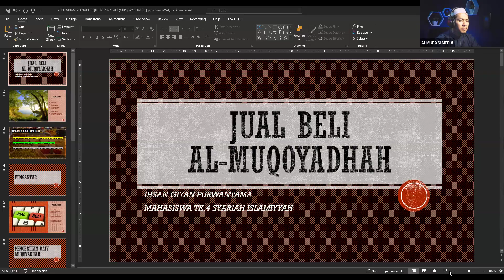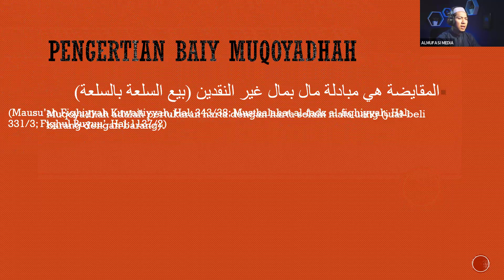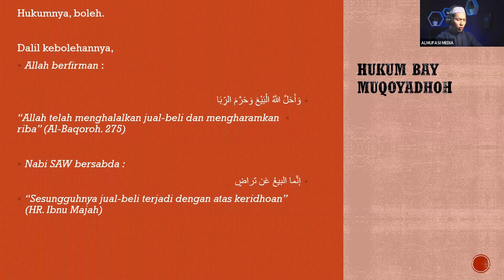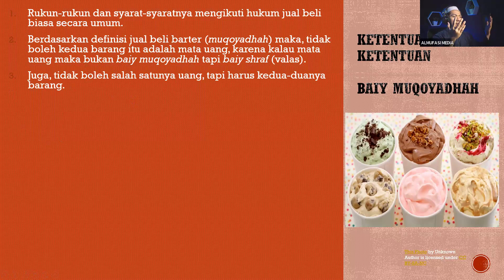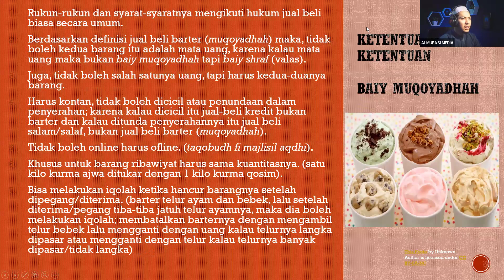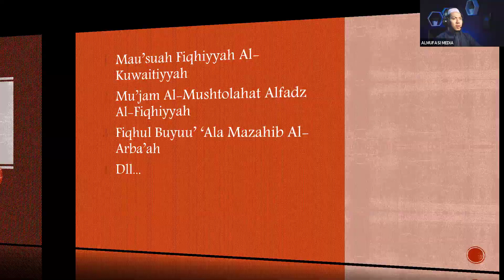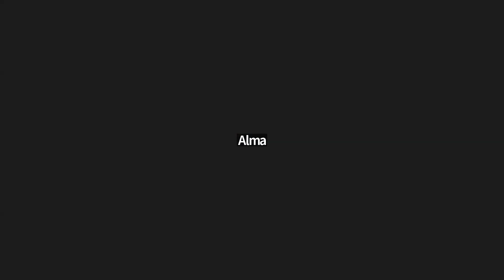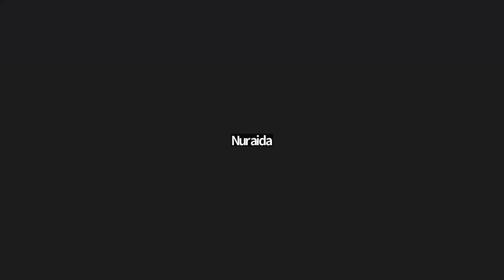12. Kajian Fiqh Muamalah - Ust. Ihsan Giyan Purwantama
Kajian Talaqqi Online Almufasi (TOA) membahas Fiqh Muamalah bersama Ust. Ihsan Giyan Purwantama Melalui Zoom Meeting.